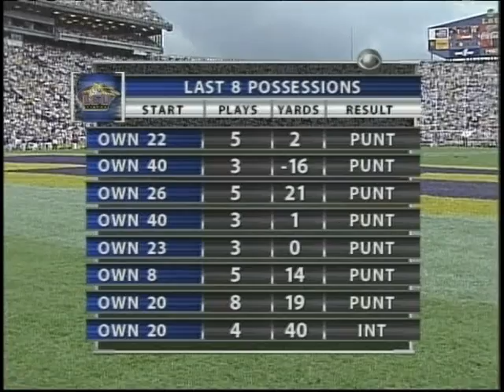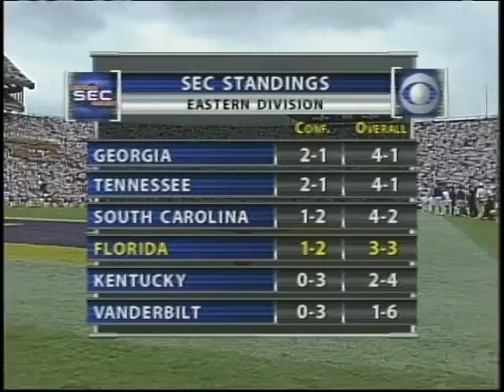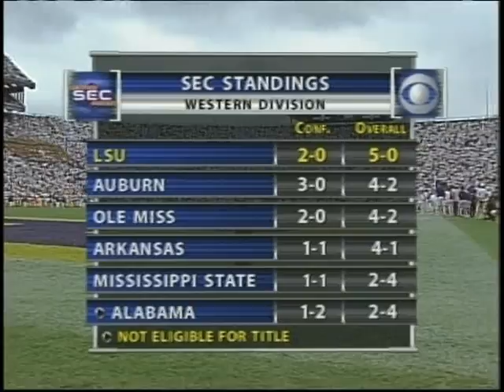VTS 01 3